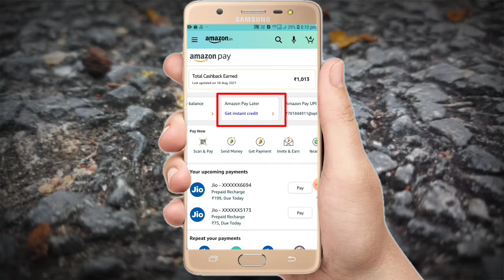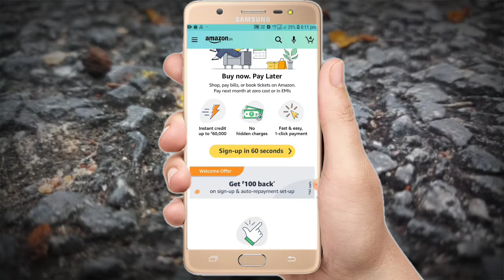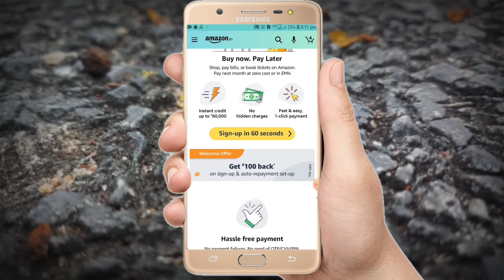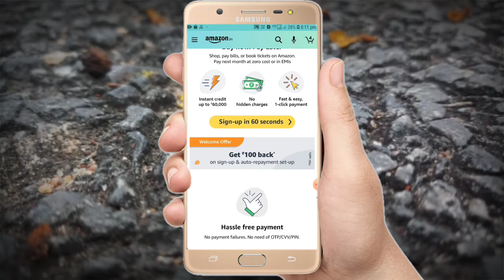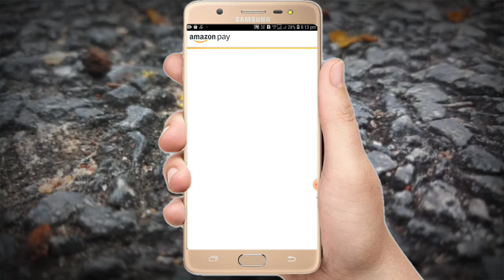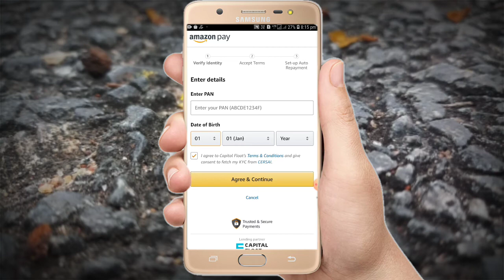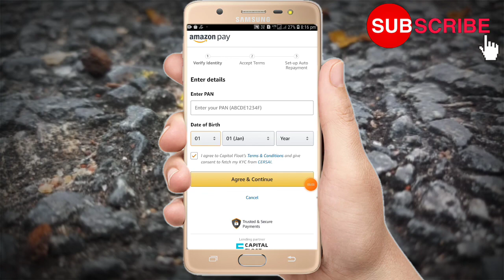Amazon Pay Later how to Activate How to Activate and Apply for Amazon pay Later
Or if you have any quiry related this video ask me at comment Section 😊